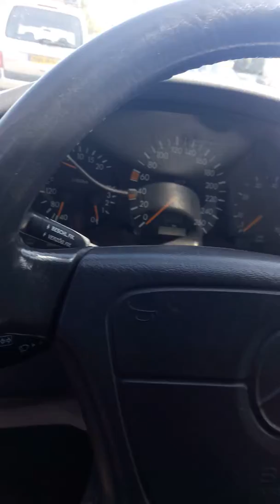Mercedes W140 600 SEL 1992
Mercedes classe S  color 929  Nautikblau Metallic